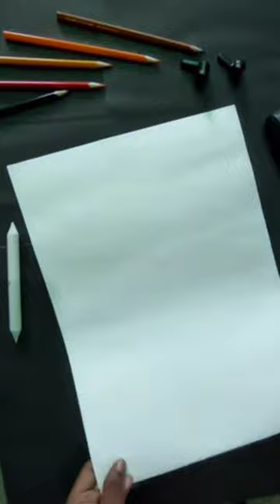Instagram reels ideas for artists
the best way to make Instagram reels ideas for artists for beginners